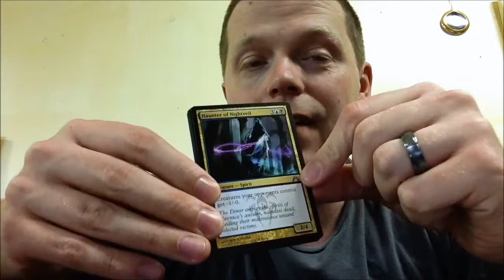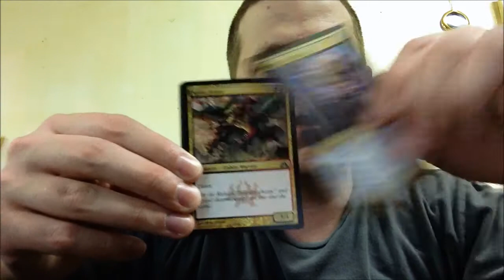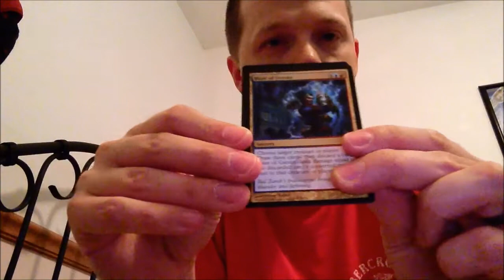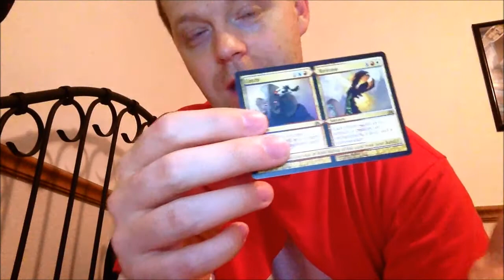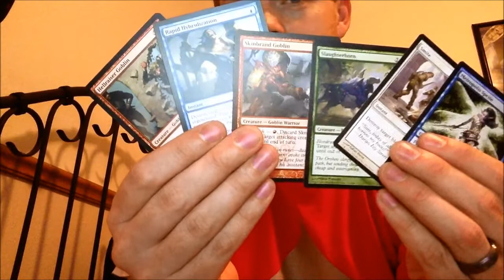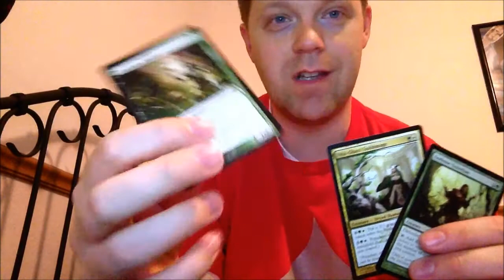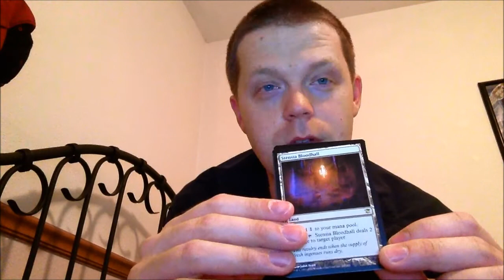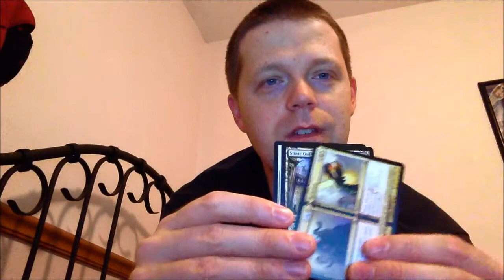Late Night Packs with QUAD9s May Mash Up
Sorry for the length. I had a problem with a couple uploads, so I just made one big video for 4 pack openings. Hope everyone can make it through to the end. I had some decent pulls.